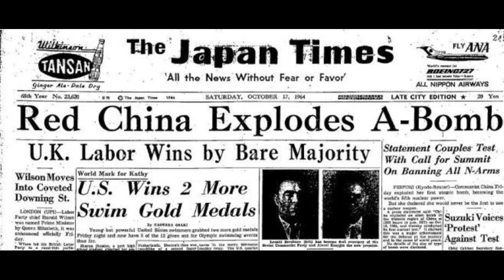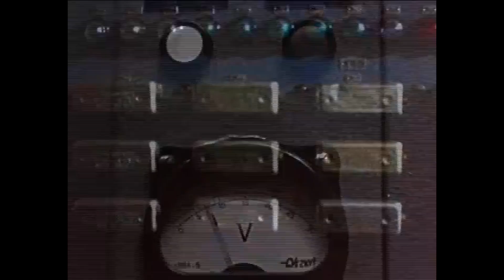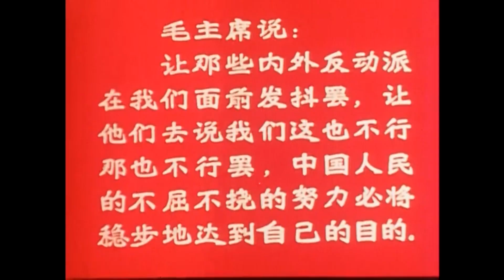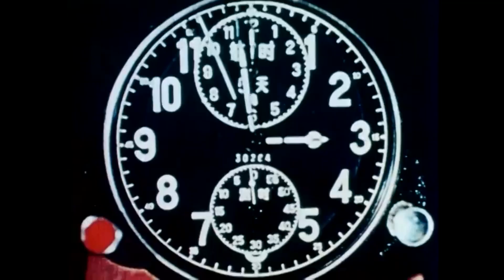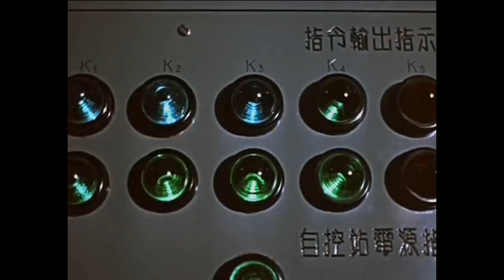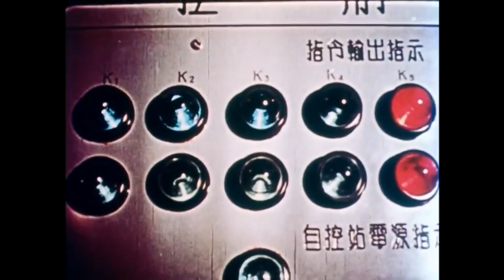Nükleer Çin Devleti Nasıl Oluştu?Sovyetler Neden Çin'e Yardım Etmekten Vazgeçti?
Çin Halk Cumhuriyeti ,kimyasal ve nükleer silahlar da dahil olmak üzere kitle imha silahları geliştirdi ve sahip oldu.Çin'in nükleer silah testlerinin ilki 1964'te gerçekleşti ve ilk hidrojen bombası testi ise 1967'de gerçekleşti.Testler, Çin'in Kapsamlı Test Yasağı Anlaşması'nı (CTBT) imzaladığı 1996 yılına kadar devam etti. 1984'te ise Çin Biyolojik ve Toksin Silahları Sözleşmesi'ne (BWC) katıldı ve 1997'de Kimyasal Silahlar Sözleşmesi'ni (CWC) onayladı.

1964 yılında Çin, Amerika Birleşik Devletleri, Sovyetler Birliği, İngiltere ve Fransa'dan sonra nükleer silahlara sahip beşinci ülke olmuştu. Çin’in ulusal atom bombası projesi çoğunlukla bağımsız olmasına rağmen, Sovyet desteğinden ve Batı kaynaklarından büyük ölçüde yararlandı.
Devamı videoda...

Ayrıca videoda çoğunlukla ''Trinity and Beyond'' belgeselinden yararlandım.

çindevleti,nükleergüç,silahlar,bombalar,atombombası,hidrojenbombası
sovyetlerbirliği,amerika,belgesel,tarih